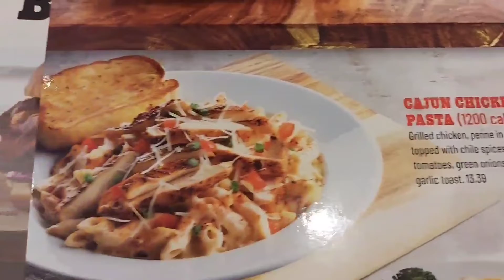WHAT I EAT IN A WEEK ~COOKING CHICKEN ALFREDO ~EATING OUT WITH MY HUSBAND~cooking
what i eat in a weekend